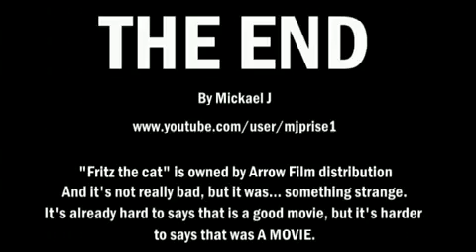fritz the cat in 5 seconds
Je suis sur que vous n'avez jamais entendu parler de ce film, il s'agit du premier long métrage de Ralph Braski, le gars qui a tenter le premier d'adapter le seigneur des anneaux sur grand écrans (pour en savoir ce qu'il en est, aller voir les top 5 de Benzaie). Ce film est... et bien imaginer, un film a la transpointing, avec drogue, sex, un héros complétement paumer, dans une amerique crade, pourrit, avec sa jeunesse et ses conflits AVEC DES ANIMAUX COMME HEROS PRINCIPAUX !!! Vous connaissez Nostalgia critic ? vous vous souvenez de sa review d'Howard the duck ? il a était choquer de voir des seins de cannard, bin là on a des chiens, des chats, des cohcons, des corbeaux, des chevaux, des vipéres avec des seins, des penis, etc... Critic va se faire une crise psychologique avec ce film. Je vois ce qu'il a essayer de faire, une fable moderne, mais il est pas forcer de le faire au sens littérale, c'est dérangeant et bizzare.
Et il n'y a pas vraiment de scenario, c'est un enchainement d'envénement plus ou moin délirant, débile ou violent. et quand je dit que c'est crade, c'est crade. ce truc vert dans l'écrans titre, c'est de la pisse, je déconne pas, le film commence sur un ouvrier cheval qui pisse d'une poutre suspendut dans un chantier de construction. J'ai rien contre le crade et le politiquement incorecte, mais du choquant pour du choquant, c'est limite immature. c'est pas un film, c'est un trip. aprés j'ai toujours un peu de mal de le considérer comme de la bouse, l'intention reste interessante, il y a deux trois idée interessante, et le personnage de Fritz est assez interessant a ecouter, surtout parce qu'il est doubler par roger carrel (ouai, comme si ce film n'était pas assez génant comme ça, on a la voix de jiminy criquet, winnie l'ourson, asterix et les autres qui nous parle grossiérement de fornication, de drogues et autres).
Bref un film sur la drogue, fait par des drogués, pour les drogués (et les zoophile)